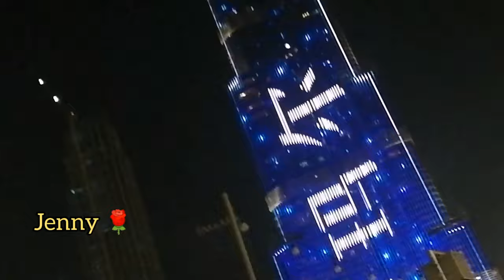Burj Khalifa the tallest Building in the World & Dubai fountain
FACEBOOK: JENNY ROSE ALLADO FERNANDEZ